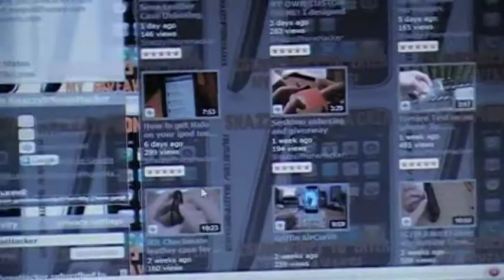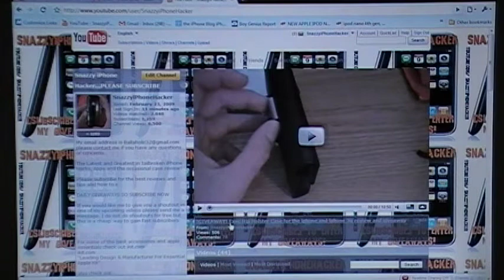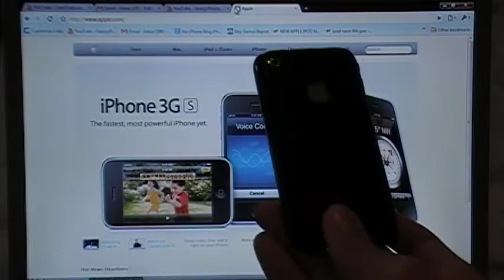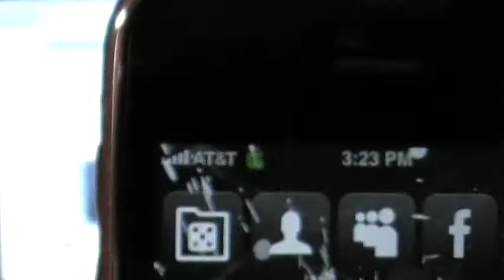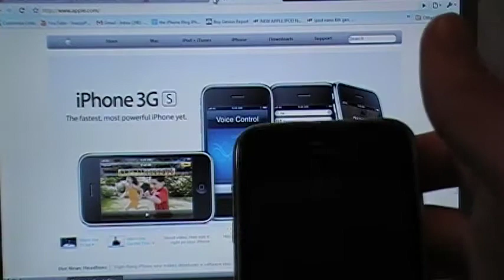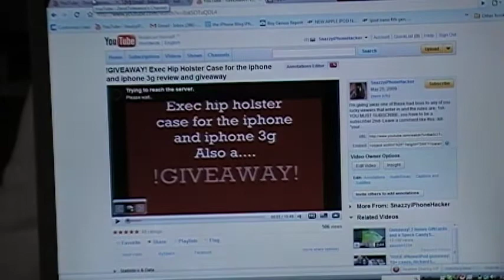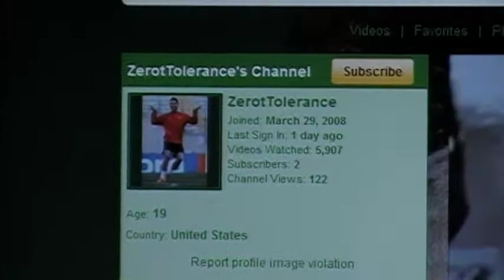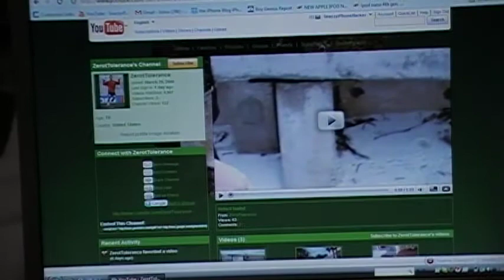Giveaway winner and important chat......The winner of the iKit exec hip holster case is......